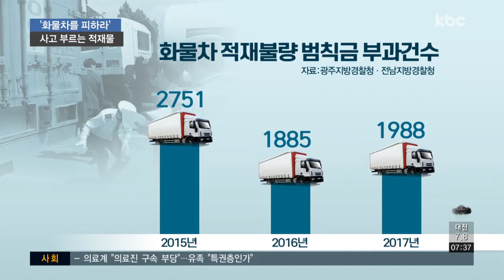빈병에 석재까지..도로 위 무법자, 화물차 적재 불량 '심각'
짐을 가득 실은 화물차 뒤에서 운전을 하다가 위험한 순간을 겪으신 분들 있으실텐데요.

화물차 적재불량이 끊이지 않고 있어, 운전자들의 불안감이 커지고 있습니다.

최선길 기잡니다.